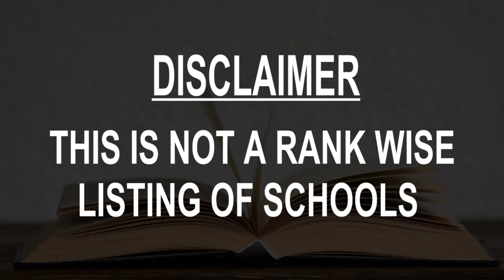Schools around Kirishi, Russia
Must Watch.. Best Schools around Kirishi

Click on Bell ICON to get the notification of New Videos.This is not rank wise listing of Top Schools in Kirishi, it's the list of best Schools around Kirishi as per the ratings given by our users.

Listed Schools:

School
Komsomol'skaya Ulitsa, 5

Школа №8
Special education school
Ulitsa Dekabristov Bestuzhevykh, 15

Kirishi Lyceum
School
Ulitsa Energetikov, 29

School
Prospekt Lenina, 1

Gimnaziya
High school
Volkhovskaya Naberezhnaya, 10

Kirishskaya Detskaya Shkola Iskusstv
School
Prospekt Lenina, 7А

School № 7
High school

Kindergarten № 21 compensating
Kindergarten School
Школьная ул., 2

Kindergarten № 29 compensating
Kindergarten School
Ulitsa Energetikov, 16-а

Kindergarten number 19
indergarten School